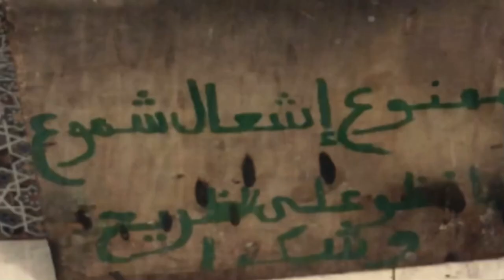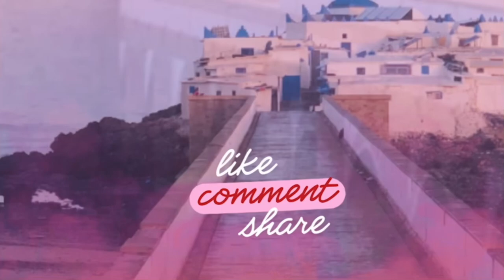MOROCCO CASABLANCA MYSTERY MAGICAL MYSTERY TOUR SIDI ABDERRAHMANE MAROKKO♥️❤️😱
Casablanca ein mystischer Ort? Ja, man glaubt es nicht. Marokko ist ein gläubiges Land, die Menschen tief im Islam verwurzelt. Der Muezzin ruft jeden Tag fünfmal zum Gebet. Aber die Menschen hier in Marokko „glauben“ auch an die Hilfe von Verstorbenen. Es sind heilige Menschen, welche zu Lebzeiten besondere Fähigkeiten besaßen. Diese „Marabouts“ sind in besonderen Grabstätten beerdigt. Zu diesen Grabmälern gehen die Menschen und erbitten Hilfe. Solch ein Ort ist die kleine Insel, benannt nach dem SIDI ABDERRAHMANE. Dieser soll vor mehreren Jahrhunderten aus Bagdad an diesen Ort gekommen sein. Vielleicht eine Art Asket, der auf der Insel ohne Haus lebte und über Wasser gehen können sollte. Grund genug ihm ein Grabmal auf der Insel zu errichten und ihn bis heute zu verehren. Doch wie wird er verehrt? Wir wollten es genauer wissen und ergründen. MOROCCO in CASABLANCA eine MYSTERY MAGICAL MYSTERY TOUR zu SIDI ABDERRAHMANE Grab in MAROKKO. Was wir fanden hat uns sehr überrascht ….

Please, view all my runs in 🇲🇦 on Instagram @rogers_fun_runs